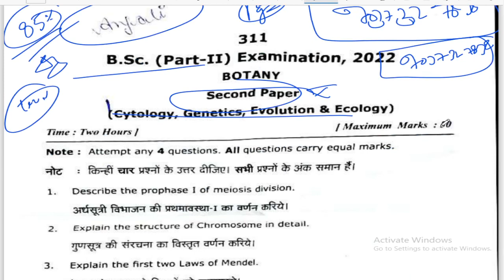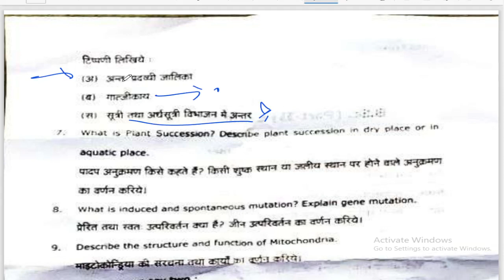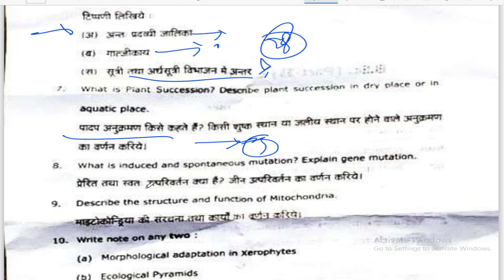BSc 2nd Year Botany 2nd Paper, 2022 paper, important question, by Suraj raj sir